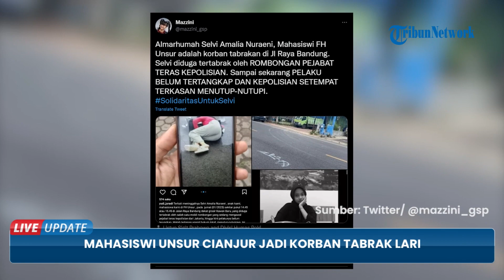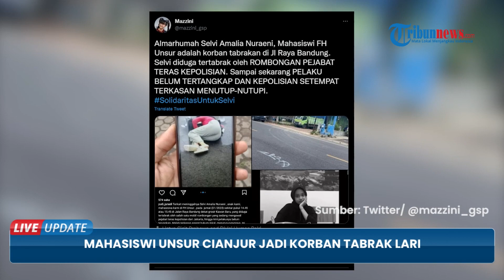Pengakuan Saksi Mata yang Lihat Mahasiswi Unsur Tertabrak, Sebut Korban Sempat Berteriak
TRIBUN-VIDEO.COM - Mahasiswi Fakultas Hukum Universitas Suryakencana (Unsur) Cianjur, Selvi Amalia Nuraeni, menjadi korban tabrak lari.

Insiden tabrak lari tersebut terjadi di Jalan Raya Bandung, Kampung Sabandar, Desa Sabandar, Kecamatan Karangtengah, Kabupaten Cianjur, Jumat (20/1/2023).

Sejumlah saksi di sekitar lokasi kejadian menyebut, Selvi Amalia Nuraeni diduga tertabrak iring-iringan Patwal polisi.

Pedagang kelapa sekaligus saksi mata, Ucu Solehudin (32), mengatakan Selvi Amalia Nuraeni mengalami kecelakaan saat ada iring-iringan Patwal polisi.

"Yang saya ketahui kecelakaan tersebut terjadi ketika ada iring-iringan Patwal polisi dari arah Jakarta menuju Bandung," ungkapnya, Kamis (26/1/2023), dilansir TribunJabar.id.

Ucu menyebut, beberapa kendaraan dari arah berlawanan pun langsung menepi karena ada patwal Polisi.

Ia mengatakan, saat kendaraan dari arah Bandung menuju Cianjur ke pinggir, tiba-tiba ada pengendara motor menabrak angkot yang berhenti mendadak.

Korban kemudian langsung jatuh ke badan jalan dan tertabrak mobil.

"Saat kendaraan dari arah Bandung menuju Cianjur ke pinggir, tiba-tiba ada pengendara motor menabrak angkot yang berhenti mendadak."

"Korban langsung jatuh ke badan jalan lalu terlindas mobil iring-iringan patwal," jelas dia.

Namun, Ucu mengaku tidak mengetahui persis jenis kendaraan yang melintas saat pengendara motor terjatuh.

Beberapa menit kemudian ada ambulans yang datang dan membawa korban yang sudah meninggal dunia.

"Selang beberapa menit ambulans datang dan membawa korban yang sudah meninggal," lanjut dia.

Seorang saksi mata, Ocid (45), mengatakan beberapa warga sempat mendengar teriakan korban sebelum kecelakaan terjadi.

"Karena mendengar teriakan warga langsung melihat ke jalan dan korban sudah tergeletak di tengah jalan."

"Kalau kejadiannya sekitar pukul 14.30," ungkapnya, Kamis, dikutip dari TribunJakarta.com.

Sementara itu, saksi mata bernama Dadan Ramdani (29) mengungkapkan, beberapa warga sempat mengejar mobil jenis Audi yang diduga telah menabrak korban.

Dadan juga mengatakan, mobil Audi tersebut baru melintas setelah kecelakaam terjadi.

"Mobil Audi sempat diberhentikan, dan di kendaraan itu tidak ada bekas tabrakan atau goresan sedikit pun."

"Selain itu mobil Audi itu baru melintas setelah kecelakaan terjadi," jelasnya.

Sebelumnya, pada Rabu (25/1/2023), jajaran Polres Cianjur menyebut kendaraan yang melindas Selvi Amalia Nuraeni merupakan Audi tipe A8 berwarna hitam.

"Dari keterangan saksi yang sudah diperiksa, diduga yang melindas Selvi ialah mobil sedang berwana hitam yakni mobil Audi tipe A8."

"Dan itu bukan bagian dari iring-iringan polisi," ujar Kapolres Cianjur, AKBP Doni Hermawan, dikutip dari TribunJabar.id.

Berdasarkan rekaman CCTV, mobil tersebut terlihat baru bergabung di kawasan Tugu Lampun Gentur.

Sedangkan, dari awal keberangkatan rombongan di kawasan Ciloto, tidak terlihat mobil tersebut.

"Jadi Iring-iringan mobil Polisi, itu terdiri dari 7 mobil dan tidak ada yang menggunakan mobil sedan," jelas dia.

Sebelumnya, Karo Penmas Divisi Humas Polri, Brigjen Pol Ahmad Ramadhan, mengatakan mobil yang menabrak Selvi menyusup di antara rombongan polisi.

Bahkan sempat dijelaskan bahwa mobil yang diduga menabrak tersebut memakai pelat nomor palsu.

"Saya sampaikan bahwa adalah diduga pelaku penabrak dari mahasiswi tersebut pengemudi yang mengendarai sebuah mobil sedan warna merek Audi."

"Yang mana saya sampaikan mobil itu bukan rangkaian dari pengawalan Polri."

"Jadi mobil itu menyusup di pengawalan kemudian menabrak seorang mahasiswa dan meninggal," ungkap Ramadhan di Mabes Polri, Jakarta Selatan, Rabu.(*)

Video Editor : Afif Alfattah

Artikel ini telah tayang di Tribunnews.com dengan judul Mahasiswi Unsur Cianjur Jadi Korban Tabrak Lari, Saksi Mata Sebut Selvi Amalia Sempat Berteriak,
Penulis: Nuryanti